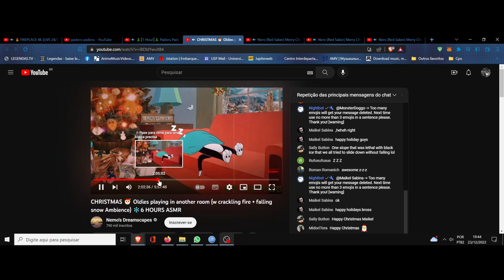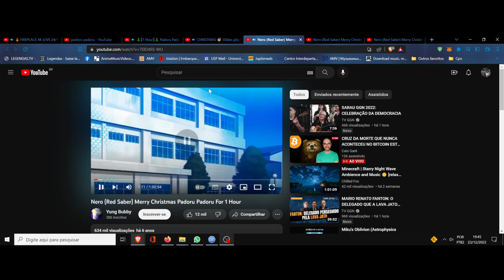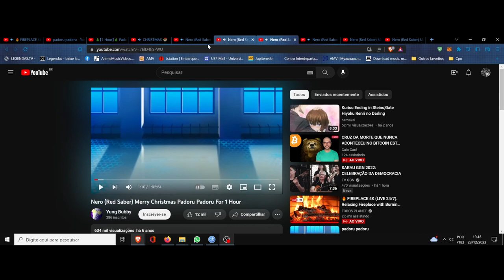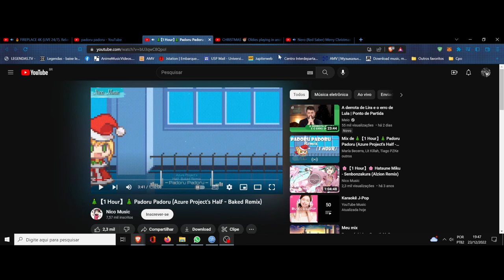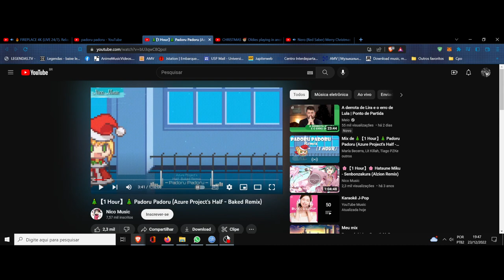Feliz Natal Padoru Padoru, sincretismo 2022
esqueci de novo de anotar os vídeos usados... bem, tanto faz também...